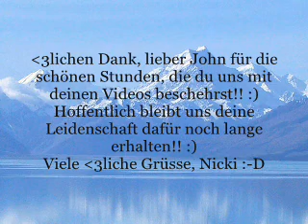Danke John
Ein kleines Dankeschön für JohnMcCloud ;D